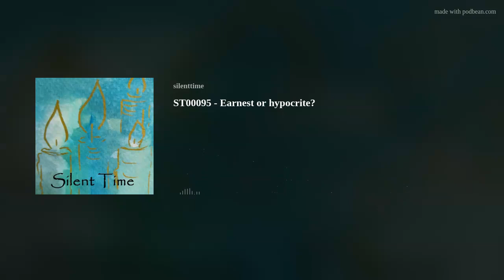ST00095 - Earnest or hypocrite?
Some self-declared spiritual leaders talk about “being enlightened” and give false promises to the people who follow them.
They may even use words about God and the Holy Spirit.
But do they really mean it?
Who is a hypocrite?
Find out, who has good and who has bad intentions.